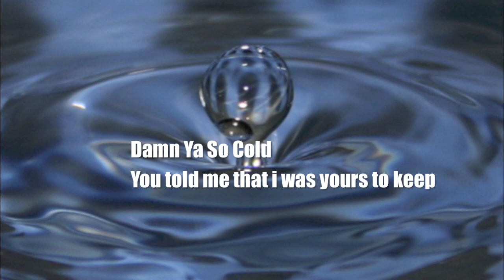Cide-Theres Only You (best) complete version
"Theres Only You" Produced and performed by Cide  song about heartbreak, then getting over it...